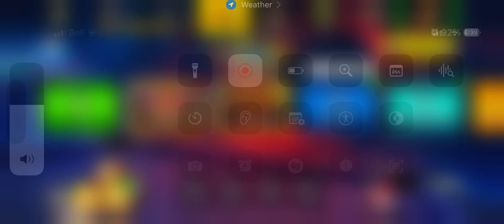8 ball pool gameplay part 7